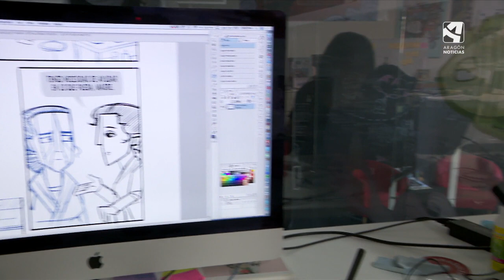"Los creadores son parte clave en el uso de la inteligencia artificial en la industria audiovisual"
El Clúster del Audiovisual de Aragón, ha analizado las nuevas tendencias a través de la inteligencia artificial, y cómo la innovación abre un abanico de oportunidades.